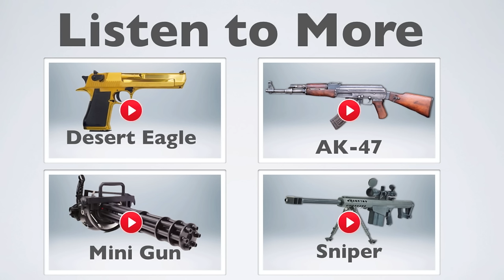Grenade Sound Effects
HD Sound Effects- Grenade
Download sound this sound effect here: